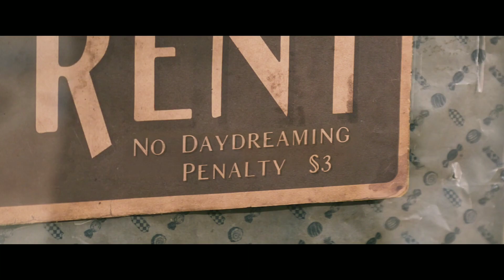WONKA - Official Trailer(2023)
Only in cinemas December 15.

Based on the extraordinary character at the center of Charlie and the Chocolate Factory, Roald Dahl’s most iconic children’s book and one of the best-selling children’s books of all time, “Wonka” tells the wondrous story of how the world’s greatest inventor, magician and chocolate-maker became the beloved Willy Wonka we know today.

From Paul King, writer/director of the “Paddington” films, David Heyman, producer of “Harry Potter,” “Gravity,” “Fantastic Beasts” and “Paddington,” and producers Alexandra Derbyshire (the “Paddington” films, “Jurassic World: Dominion”) and Luke Kelly (“Roald Dahl’s The Witches”), comes an intoxicating mix of magic and music, mayhem and emotion, all told with fabulous heart and humor. Starring Timothée Chalamet in the title role, this irresistibly vivid and inventive big screen spectacle will introduce audiences to a young Willy Wonka, chock-full of ideas and determined to change the world one delectable bite at a time—proving that the best things in life begin with a dream, and if you’re lucky enough to meet Willy Wonka, anything is possible.